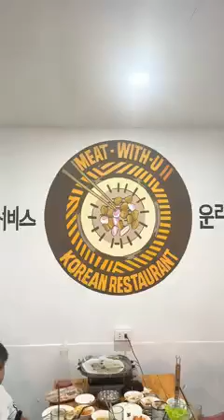Sunday Ganap|| Mommy Maica | 2023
Hello,

Namiss ko magvlog ng Sunday!  🍃

I missed vlog on Sunday! 🍃